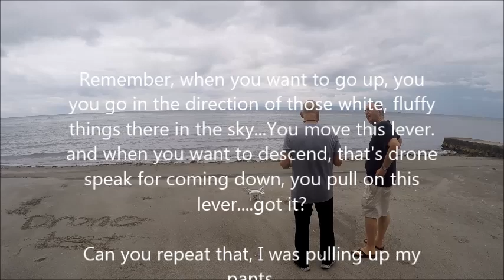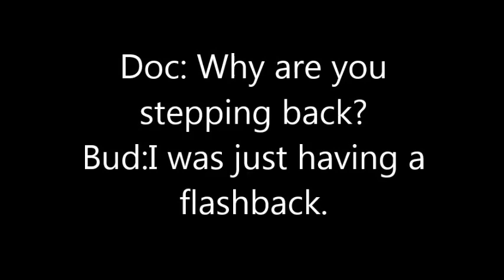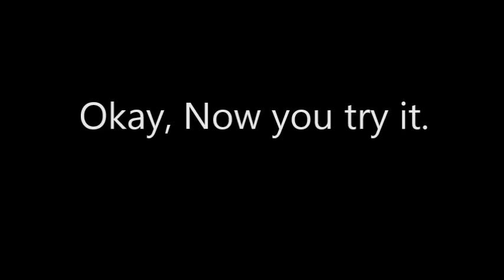Drone Practice on the beach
Today I get to practice flying my Phantom 3 Pro. Easy does it this time.

The previous video froze at different times.